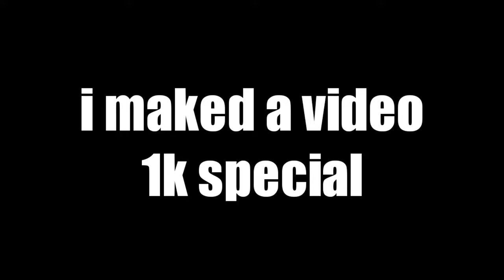Black Knight vs all card's🔥of castle crush 😱 1k subscribers special video 💐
more stretgy games download for free 😘